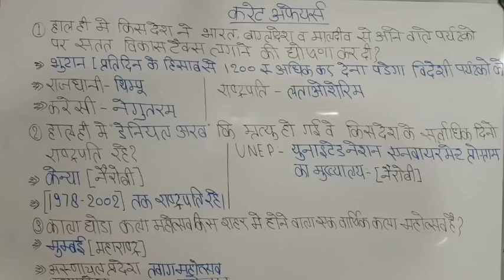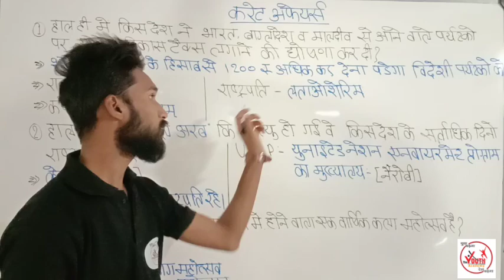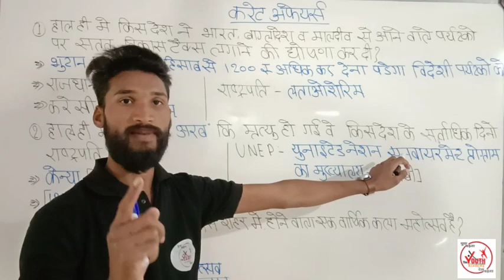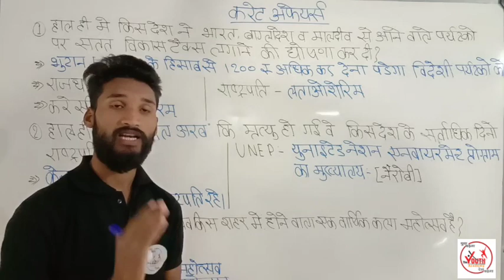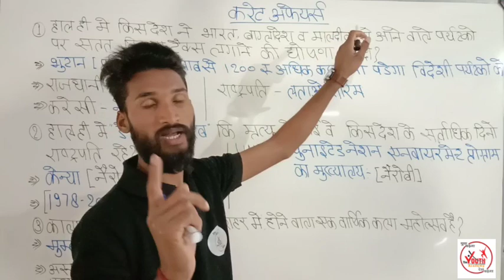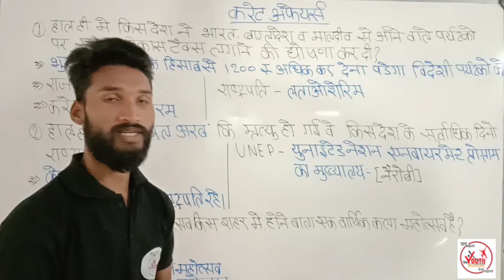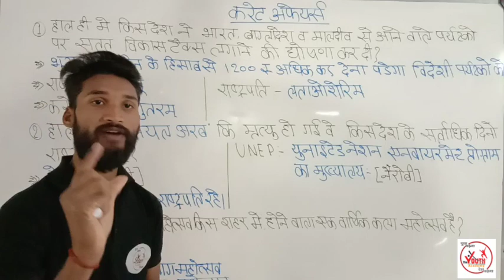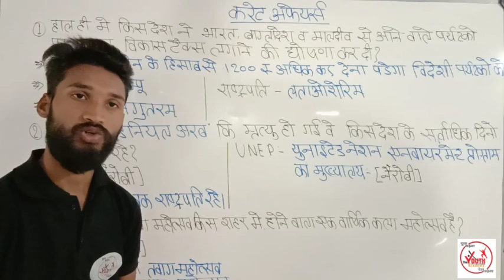Current affairs 07 ,08 feb 2020 l DAILY CURRENT AFFAIRS I Tricky G.k by the Youth Academy